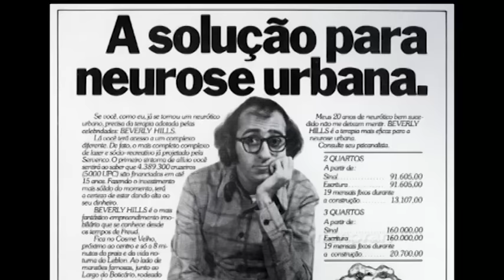Duda Moncalvo Menorah na TV 12-maio-2016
Duda Moncalvo é um dos principais nomes do marketing no Brasil. Sócio-Diretor da agência Staff Brasil veio conversar conosco e desvendar os meandros da publicidade, desde o processo de criação até o atendimento ao cliente.